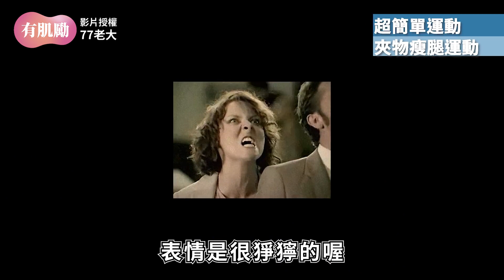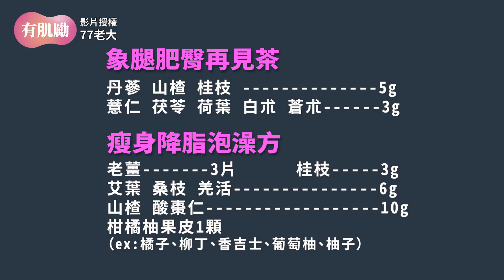粗腿、大屁股掰掰啦！下半身瘦身攻略 一個月改頭換面！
瘦腿 瘦屁股 下半身 怎麼改造?
跟著影片一起做，一個月讓你改頭換面！